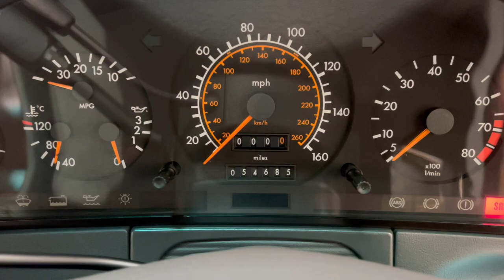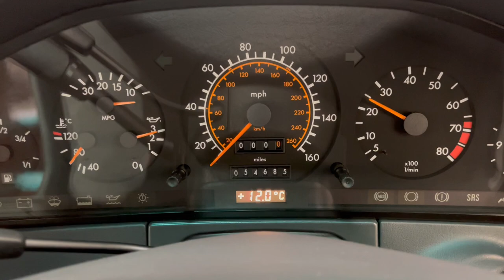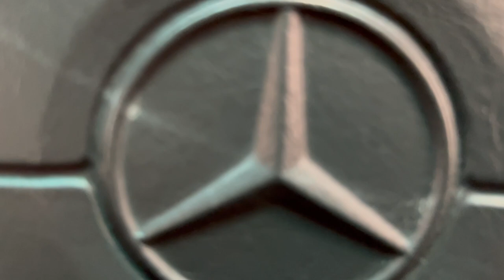A Sophisticated Mercedes-Benz W140 300SE S-Class with Only 54,685 Miles - SOLD!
A sophisticated Mercedes-Benz W140 300SE S-Class with only 54,685 miles.

EQUIPMENT
All-steel safety monocoque body, smooth-surfaced side mouldings, side member cover panels, electric steel sliding sunroof, double-glazed side windows, panoramic wipers with heated screen wash system, road-speed dependant intermittent wiper speeds, electrically adjustable and electrically folding door mirrors, extended central locking with automatic window closing, Parktronic guide rods, airbags for driver and front passenger, parameter steering, electrically adjustable steering column, five-stage electrically adjustable lumbar support to front seats, automatically retractable boot lid handle, exit lights, first aid kit, chromed rimmed brushed aluminium tread plates.  Factory Options; Metallic paint, automatic dual front climate control, Tempomat cruise control.  Dealer Accessories; Tow bar with detachable ball neck, Mercedes-Benz over mats.

EXTERIOR
This opulent flagship model S-Class Saloon is finished in beautiful factory optional Pearl Blue Metallic, (Code 348), over Andor Blue lower cladding, (Code 5301).  The exceptional paintwork boasts a stunning high polished shine and uniform finish and all factory panels are pin straight and damage free.  The beautifully finished trim sections and detailing are immaculate including the iconic three-pointed star bonnet ornament which depicts the makers inspiration to make engines to dominate land, sea and air, (the three points).  Close scrutiny reveals nothing other than a few touched in markings, the rear screen has some minor delamination to the lower edges and one chrome door strip has a small ding.  Innovative features include the Parktronic guide rods and the automatically retractable boot lid handle which ensures it is always spotlessly clean to avoid dirtying of fingers!  Furthermore, the W140 series was the first car in the world to feature as standard double glazed side windows!  This low mileage and pampered example will delight the enthusiast seeking unspoilt Mercedes-Benz excellence.

INTERIOR
The pristine interior of this luxury Mercedes-Benz is simply wonderful.  Trimmed in original rare Grey Cloth, (Code 068), the upholstery to the seats and door trim is in remarkable condition with no visible markings or wear whatsoever.  The headlining is spotless and fully intact and the carpets have been protected from new by genuine Mercedes-Benz over mats.  The beautifully made fascia and switchgear is perfect and absolutely all interior equipment functions precisely as it should including the air-conditioned climate control.  The first aid kit housed in the rear shelf compartment is untouched and even the Mercedes S-Class cassette titled, ‘Some useful and interesting information’ is present.

ENGINE & TRANSMISSION
The 3199cc 6-cylinder engine 24-valve engine produces 228bhp and 310Nm rated torque to achieve a top speed of 140mph and 0-60mph in 8.9 seconds.  The engine bay is immaculate in presentation and displays all factory plates, labels and stickers.  The four-speed automatic transmission is perfect in operation and features Sport and Economy modes.

Original steel disc wheels with immaculate chromed rimmed covers look superb and all tyres are premium brand Vredstein 235/60 ZR16 that have covered approximately 7,000 miles with plenty of remaining tread.  The original Pirelli P6000 spare tyre is located in the immaculate luggage area alongside the full toolkit, wheel changing apparatus and warning triangle.

HISTORY FILE
Registered new on the 1st August 1993 by Mercedes-Benz Main Dealer, John Tallis (Bath) Ltd, this iconic W140 S-Class has covered just 54,685 verified miles from new with substantial supporting service history.  A full complement of handbooks, including the stamped service book with factory build card, are contained within the leather A5 folder along with both sets of keys.  The comprehensive history box file dating back to the original PDI checklist holds a large collection of Mercedes-Benz Main Dealer and marque specialist service and maintenance invoices to leave in no doubt this has been a cherished example, and the superb condition and performance of the car reflects this.  There is also a comprehensive maintenance log and the most recent service was carried out by a renowned Mercedes-Benz specialist at 52,929 miles.

HPI Clear.